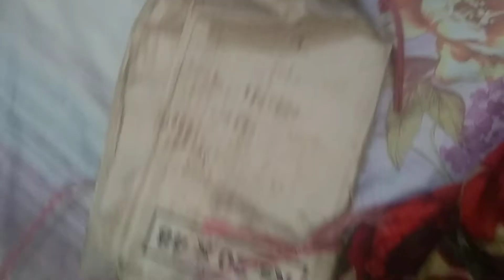Production wali Dai for Hawai chapal available 03462596861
At IFA Premium, we specialize in a diverse range of high-quality products and solutions to meet your business and personal needs. Our expertise includes:

Diversified Chemicals: Supplying top-grade chemicals for various industrial and commercial applications.
Salts & Himalayan Salt: Providing pure and premium salts, including authentic Himalayan pink salt.
Perfumes & Cosmetics Ingredients: Offering key ingredients for crafting exceptional perfumes and cosmetic products.
Shoes and Sandals Materials: Delivering durable and high-quality materials for footwear manufacturing.
Hawai Chappal Making Machines: Supplying efficient and reliable machinery for making Hawai chappals.
At IFA Premium, we are committed to delivering excellence, innovation, and quality in every product we provide.

Karachi Pakistan

All content on this channel, including videos, images, graphics, logos, and descriptions, is the exclusive property of IFA PREMIUM and is protected under applicable copyright laws.

The products and materials showcased, such as diversified chemicals, salts, Himalayan salt, perfume and cosmetic ingredients, shoes and sandal materials, and Hawai chappal-making machines, are for informational and promotional purposes only.

IFAProducts Production wali Dai for Hawai chapal available 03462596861